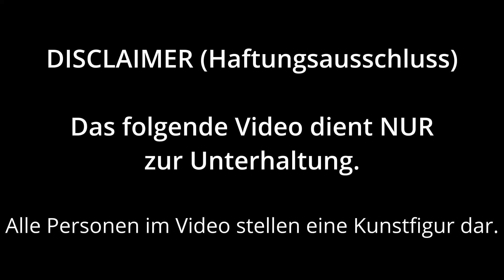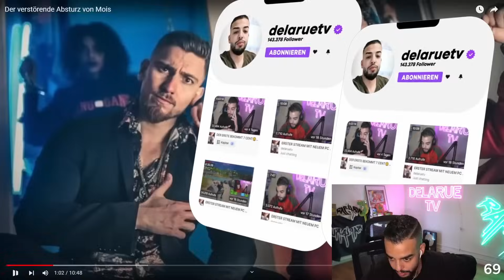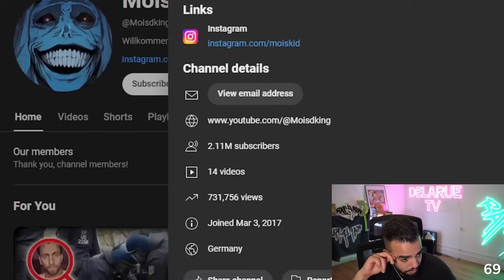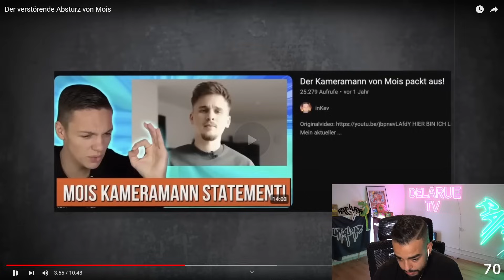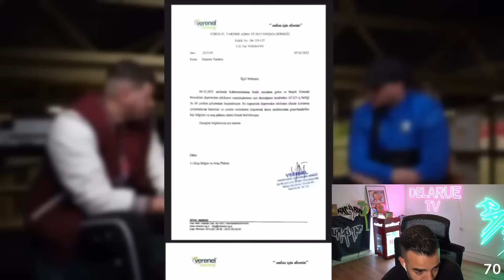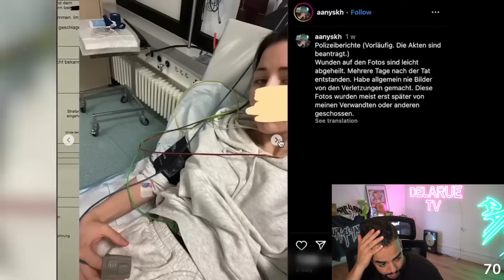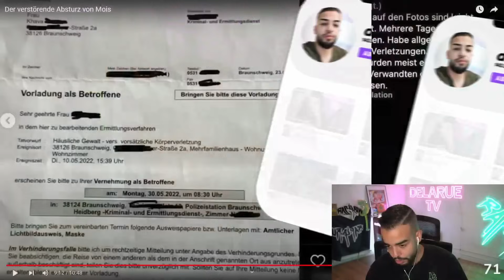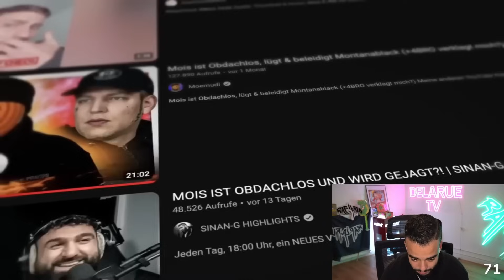DAS WIRD NICHT SCHÖN ENDEN... Sami reagiert auf Der verstörende Absturz von Mois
JETZT BEWERBEN FÜR RAP LA RUE 2